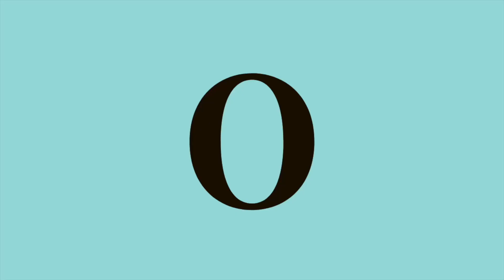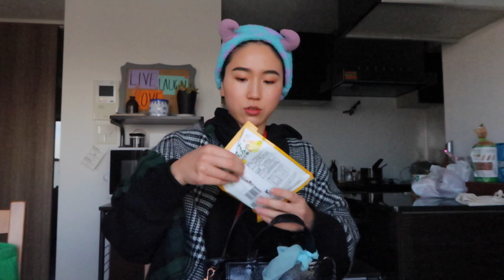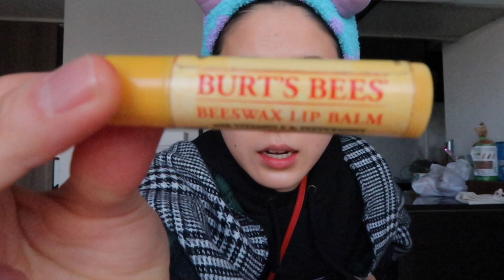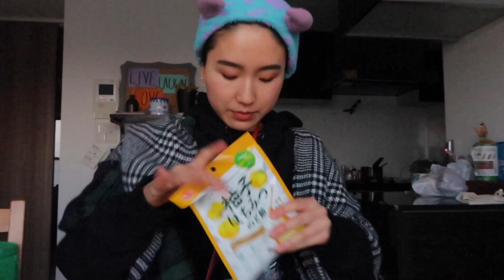ENG) カバンの中身をひたすら紹介する動画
HI！
字幕をONにして観て下さい！！！♪

今回の動画は英語聞き流し系の動画です♪

Please enjoy lol!
I hope you don't mind my mindless talking!

♪MUSIC
Soul Food - Chris Haugen
Final Cut Pro JINGLES

❤︎ Q&A
Q: Where am I based? 拠点は？
A: Tokyo, Japan

Q: How many languages can you speak fluently?
言語はいくつ喋れるの？

A: Two! English & Japanese
２つ！英語と日本語

Q: What other stuff do you do outside of YT?
ユーチューブ外では何やってるの？

A: I teach dance, singing, and English to kids in Japan!
ダンス・歌・英語を教えてます！